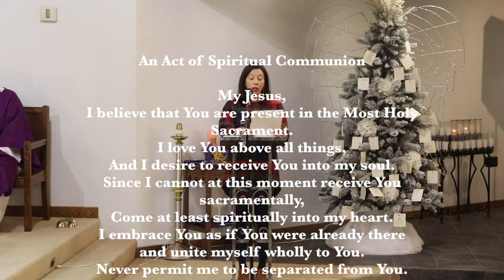Epiphany of Our Lord & St Sebastian's Parishes First Sunday of Advent 11-29-2020